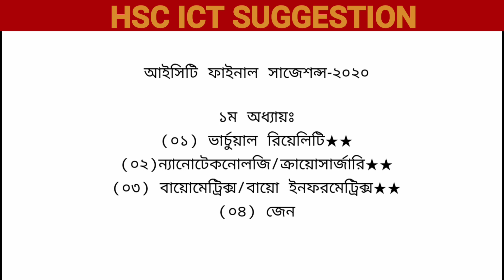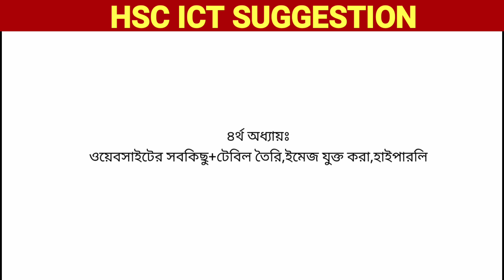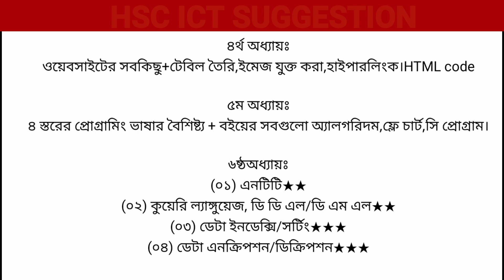HSC ICT Final Suggestion 2020 || এইচএসসি আইসিটি ফাইনাল সাজেশন ২০২০